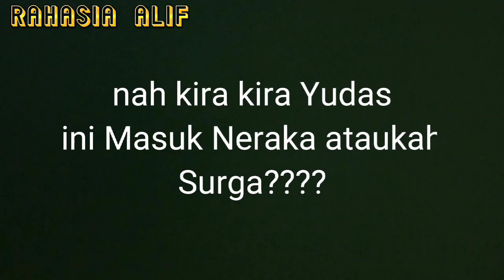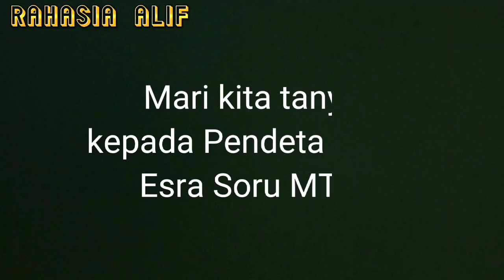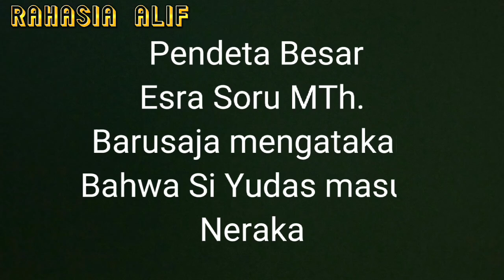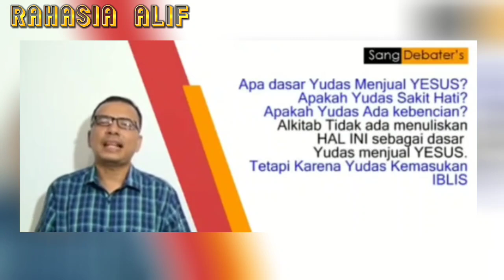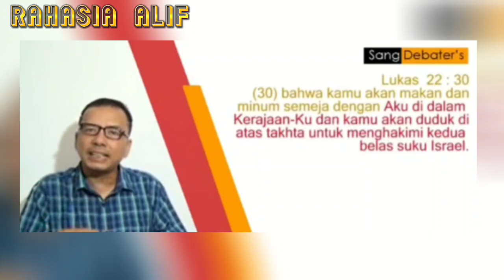ESRA SORU: YUDAS ISKARIOT PAHLAWAN ATAU RELAWAN?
ESRA SORU BERNARASI YUDAS ISKARIOT PAHLAWAN ATAU RELAWAN?
SANG DEBATERS MENGGUGAT